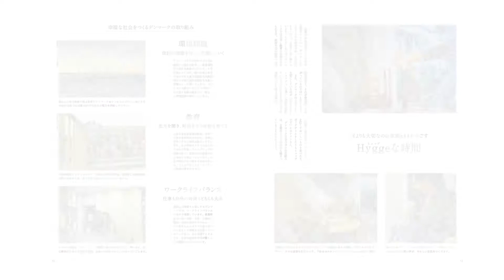趣味どきっ！ ステイホームを心地よく...ぬくもりの北欧スタイル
北欧に学ぶ、快適で心地よい空間と、幸せな暮らしのつくり方
自然体で人生を楽しむために、北欧では、デンマークでは「ヒュッゲ」、スウェーデンでは「ミューシグ」などと呼び方は違うものの、意味は同じ「心地よさ」というものを大切にしている。時間・空間・場所と工夫を凝らし、心地よさを求めている。そんな北欧5か国の特徴や、風習を学びながら、心地のよい時間の使い方を学ぶ。